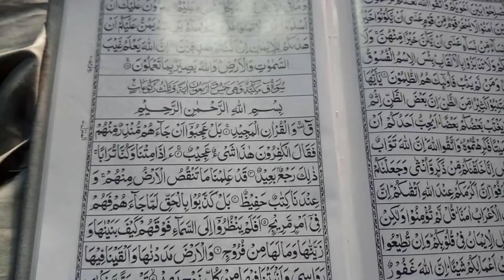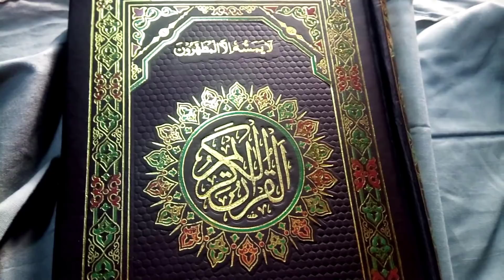Nazar ki Kamzori ka Ilaj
Welcome to Muslim Community; Nazreen is video me ap ko nazar ki kamzori ko khtam karne ka wazifa batya ja rha he wo log ke jin ki nazar kamzor he or wo pareshani hen ya wo log glasses lagana ni chahte to ye amal karen In Sha Allah is se ap ki nazar thek ho jae gi